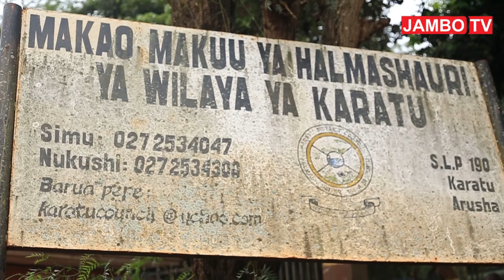MHASIBU AKAMATWA KWA KUTOA RISITI FEKI ZA EFD, MWENZAKE ATOROKA